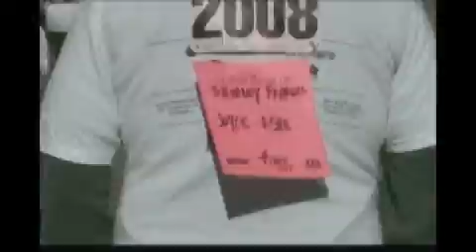Race for the Cure: Albany, NY 2008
I'm a survivor/volunteer who made this video. The race benefited Komen Northeastern N.Y. and took place October 4, 2008 in Albany, N.Y.